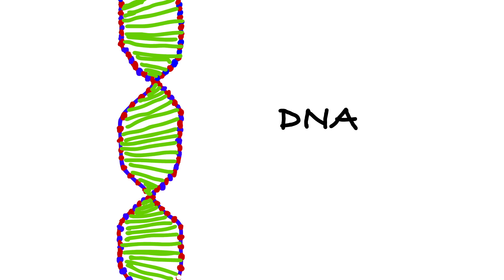Zoom In 37: Seeds to Tree - Intro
BAYCAT youth classes are hands-on experience for kids ages 11-17 to explore and create digital media. Like to draw or doodle? Love movies and want to make your own?